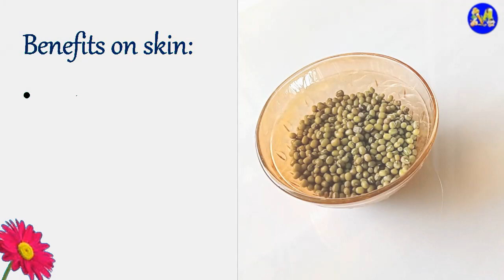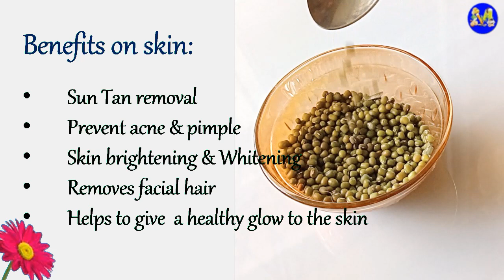Green Gram Face Pack For Skin Whitening & Glowing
Hi friends, Today I am sharing with you top homemade Green gram Face Mask for Skin Whitening & Glowing.